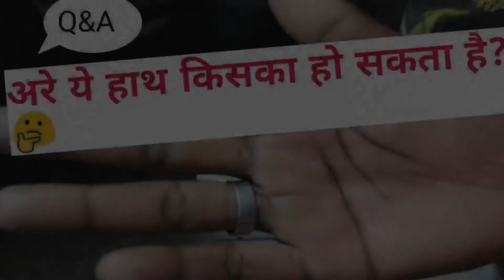Palmistry Q&A in hindi by jyotish urja|Real Hand Analysis|Hand Reading in hindi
Palmistry Q&A in hindi,Real Hand Analysis
Hand Reading

if you want to know more about palmistry,hand analysis,Astrology, Tantra, Mantra,Learn Numerology,Tarot reading,vastu tips,Reiki,stories,Inspirational quotes and Motivational videos,Learn tarot,Learn Astrology,Learn vastu,health and wellness.